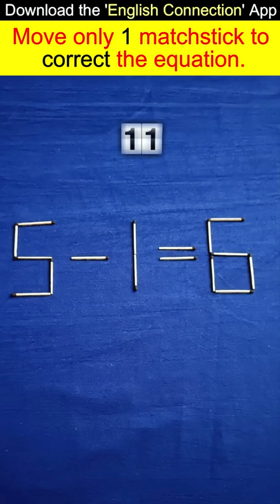Maths का जादू Matchstick se Maths Trick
Guys, in this magical maths youtube shorts you’ll know that “maths me kaise baat karte hain”.